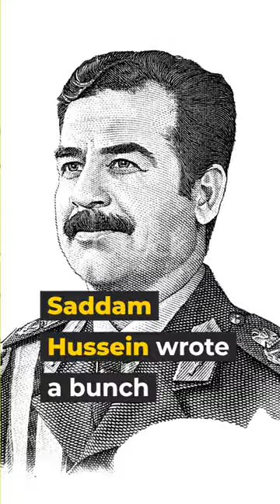Weird Facts About Dictators You'll Be Glad To Know